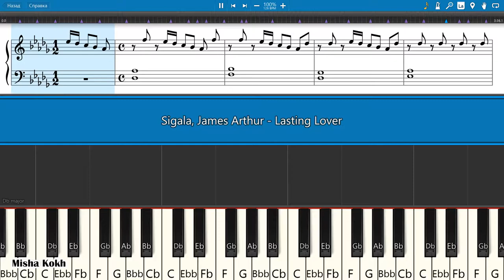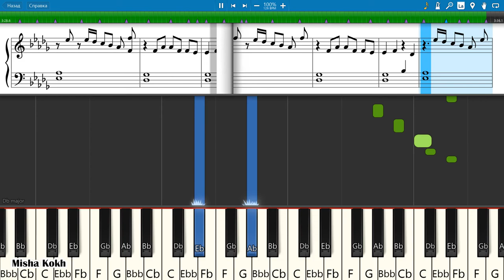Sigala, James Arthur - Lasting Lover [Piano Tutorial | Sheets | MIDI] Synthesia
How To Play Sigala, James Arthur - Lasting Lover [Piano Tutorial | Sheets | MIDI] Synthesia